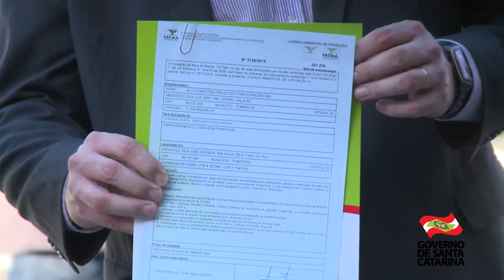24/06/15 - Evento Energias Limpas